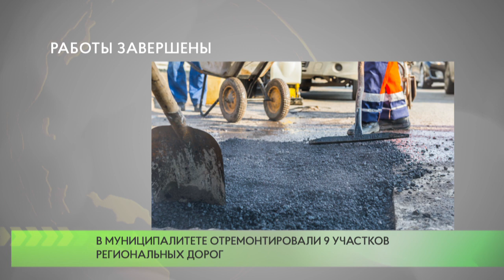В муниципалитете отремонтировали 9 участков региональных дорог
В Одинцовском округе отремонтировали 9 участков региональных дорог общей протяжённостью около 19 километров. В ходе ремонта дорожники заменили асфальтобетонное покрытие, укрепили обочины, установили новый бортовой камень.